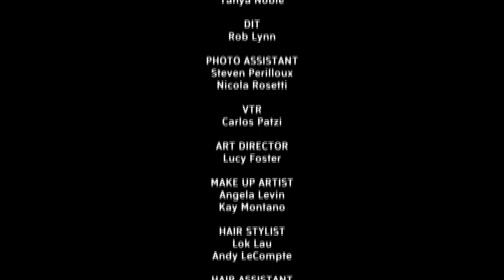UK Special RitaOra CaitlinMoran Rose Huntington Whitley